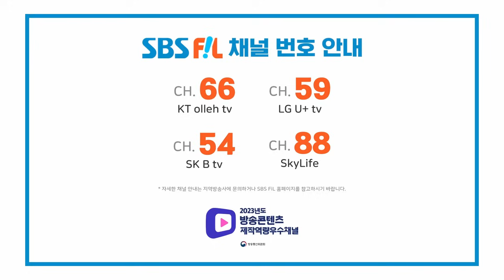김태연&오유진&황민호, 트롯을 빛낸 위대한 가수들 | 트롯뮤직어워즈 2024